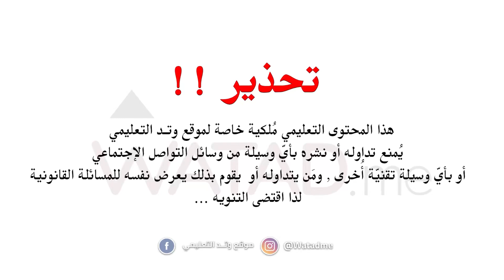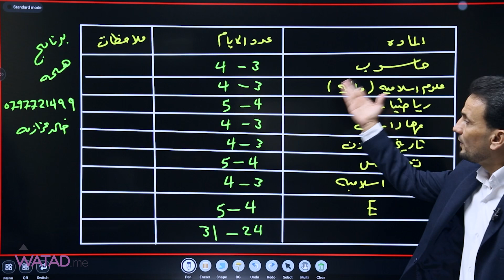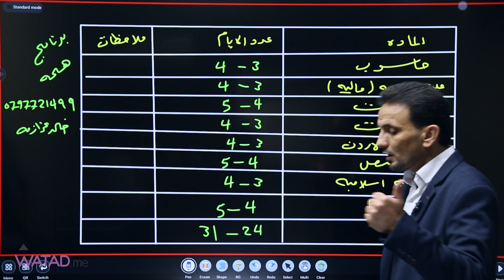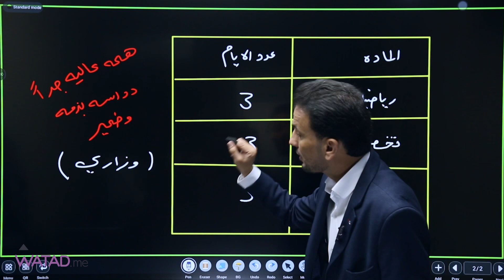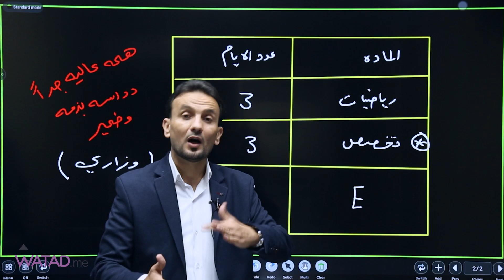😍 جدول منكم وإليكم 😍لتحقيق أعلى العلامات خلال مرحلة التوجيهي مع الأستاذ خالد العزازمة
😍 جدول منكم وإليكم 😍

لتحقيق أعلى العلامات خلال مرحلة التوجيهي

جُهز هذا الجدول حسب خبرات طلبة سابقين مع الأستاذ خالد العزازمة

منشن طلبة الأدبي ليستفيدوا 🔥